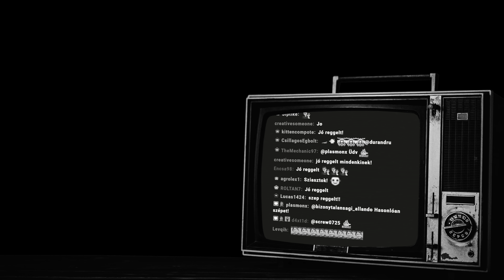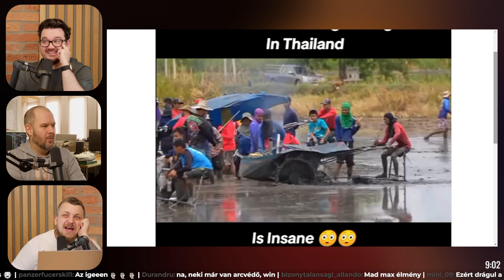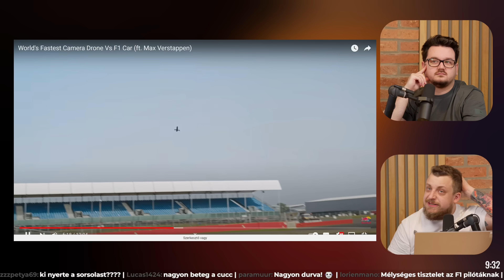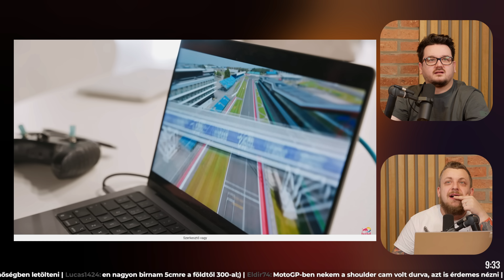Ezek se normálisak | TheVR Happy Hour #1594 - 02.29.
ÁLTALÁNOS

Időbélyegek
00:00:00 - Bevezetés
00:00:45 - Nyelvtankukacoskodás
00:03:37 - Dűne 2
00:12:01 - IMAX és 4DX
00:14:22 - Szag-generátor
00:16:15 - Dűne 2 kibeszélő
00:17:10 - Dűne 1 kibeszélő
00:21:51 - Zseniális a világ
00:22:36 - Rizstraktoros gyorsulási verseny
00:28:34 - NFL a jégen
00:30:39 - Furcsa sportok
00:37:37 - Sportfogadások
00:47:33 - Forma 1 szombaton
00:51:46 - Forma 1 drón
00:58:49 - Rally pilóták sem 100%-osak
01:00:37 - Menetrend mára
01:00:55 - Magyar Streamer CS2 Bajnokság 2024
01:05:46 - Befejezés